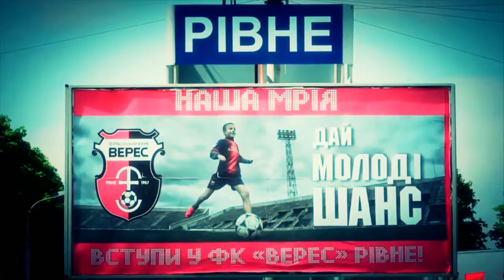Veres Rivne 2015-2017 - The Film